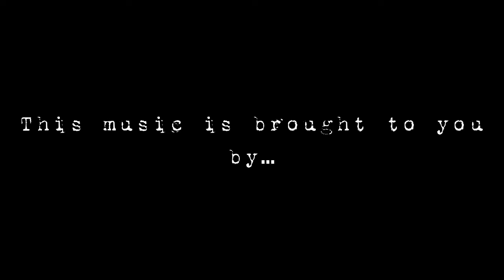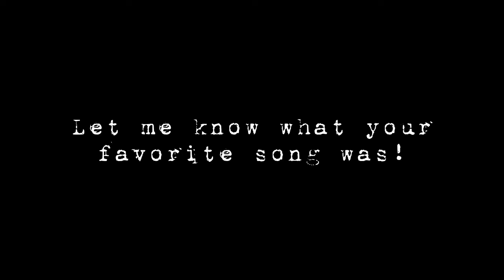Universal Patterns | An Instrumental Album | Perhendinancers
12/12
ft.  the legend aliyahlynn
My sister and I simply could not leave this song the way it was- it was time for the remastered version MWUAHAHAh-
This...this is the true gem of the album-
This entire album is dedicated to everyone who has stayed and listened through, your support means the whole world to me, thank you so much!!
I have come such a long way, its already been more then a year since my very first album and I have to say, I have learned a lot.
However I think I am ready to take some bigger steps in learning more about not only music but art too because there are a lot of things I can still improve on!
So this will be the last bit of music from me for awhile but DONT WORRY this is NOT goodbye, its simply time for my training arc-
If you’re new here, hi I’m Arty! I’m an improving artist in both art and music! For the past year or so I have been releasing instrumentals on YouTube to go along with a story I am writing! I hope you can continue to join me on my journey!! :D
The FlipSide is a vast magical world filled with thousands of stories to tell. Far From Known has been a series I’ve been writing for almost 5 years now (how time flies-). This music helps me develop my story more and more everyday so that one day I can release it to the world~
I post about all my characters and world on my Instagram  (@artynightfury) I'd really appreciate it if you'd give it a look if you have the time!
Please go listen to the other songs of the album if you have the time! There are so many of them, Im positive youll find one you like :3
Let me know what you thought of this one in the comments below, I'm always open to suggestions or questions about my songs, story or characters. Thanks for reading :D